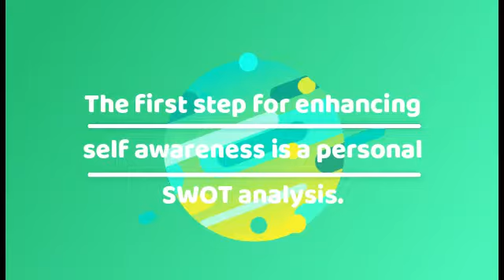Enhancingself awareness is a personalSWOT analysis By CEO Nanu Singh